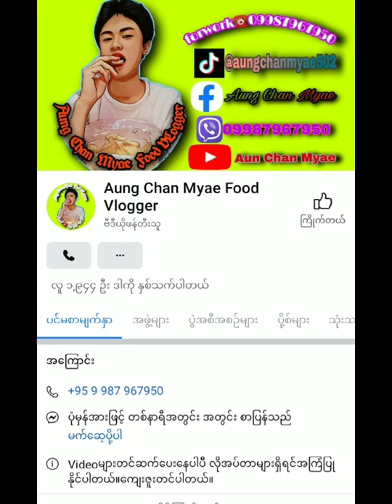chan Myae နဲ့အတူတူကြက်ဥပေါင်းစားကြမယ်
Chan Myae ရဲ့ YouTube  Channel လေးကို​လည်းSUBSCRIBEလုပ်ပီးတော့ဘေးနာကခေါင်းလောင်းလေးကိုလည်းနှိပ်ထားပေးပါအုံး နောက်အပတ်တွေမှာဘာတွေစားမလည်း စောင့်မျှော်ကြည့်ရှုခံစားပေးပါအုံးဗျ